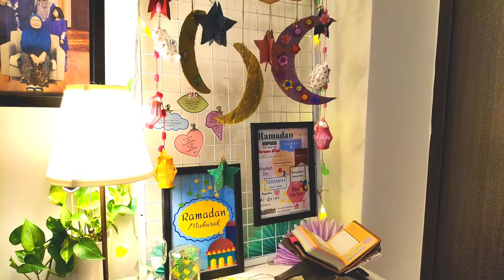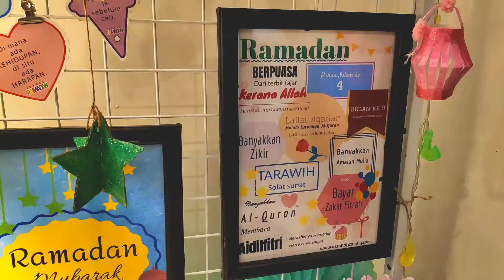DIY Anak Bulan withme | Crescent Moon | Ramadan Deco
Salam Ramadan everyone. Get the free printable at my blog. Fun activities for kids who stuck at home this year 2020.